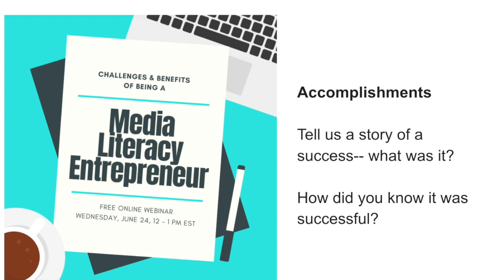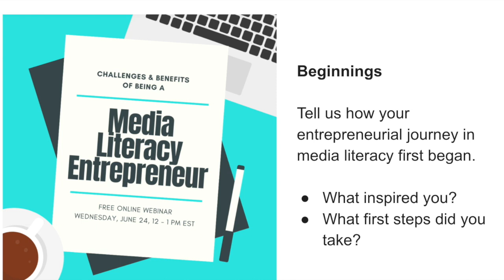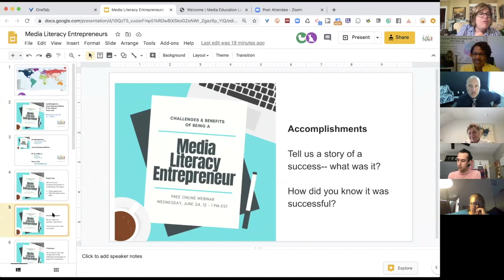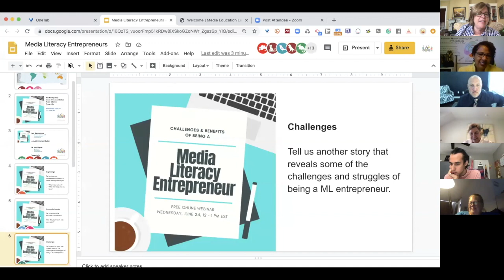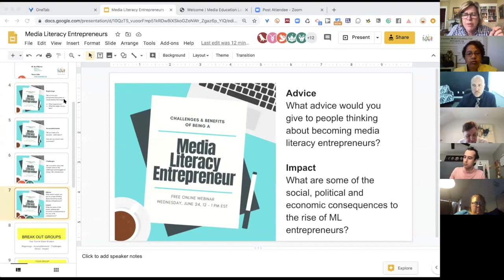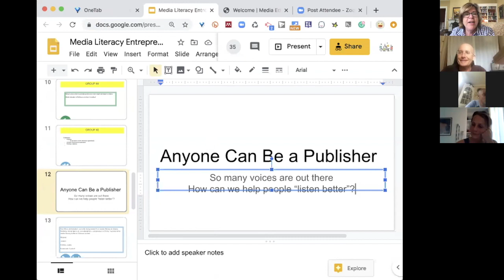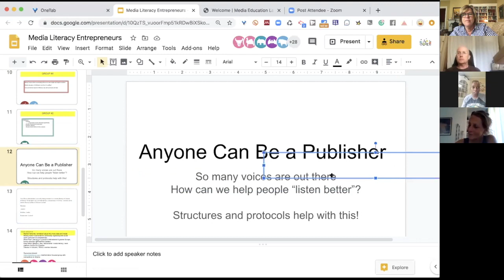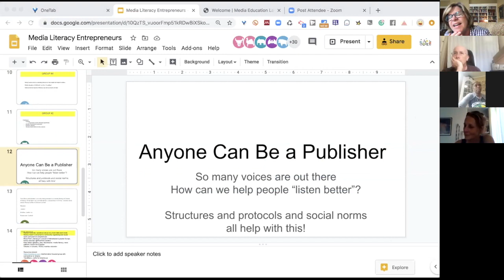Media Literacy Entrepreneurs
This webinar explores the challenges and benefits of being a media literacy entprerenuer with host Renee Hobbs and featuring Ava Montgomery, Joseu Emmanuel Munoz, W. Ian O'Byrne, and Tessa Jolls.